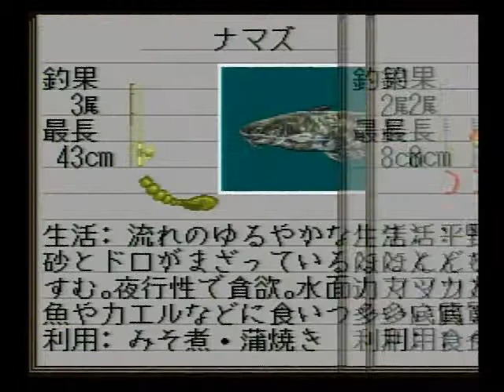川のぬし釣り2 029